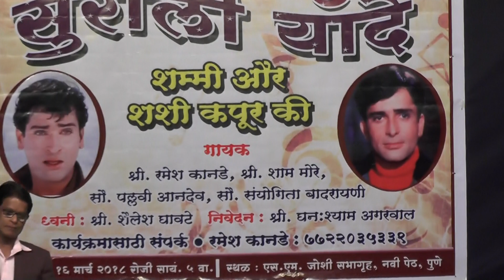Chale The Saath Milke Shyam